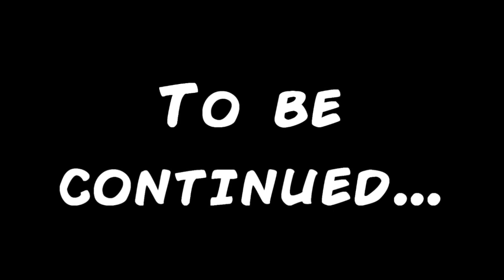FREE GUNS! - Apocalypse Rising Playthrough Ep. 1 (100 SUB SPECIAL)